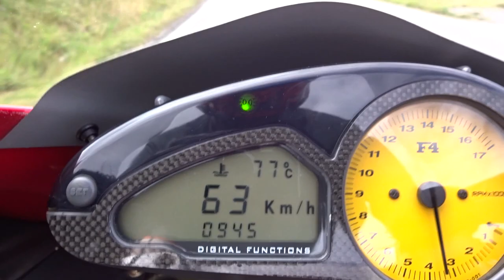ビーナスライン2015.08.12 MV AGUSTA F4S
２０１５年８月１２日　水曜日
お盆休み初日
ＭＶ ＡＧＵＳＴＡ　Ｆ４でビーナスラインを走ってきました。
天気はイマイチでした・・・